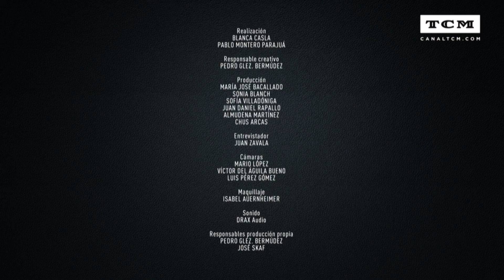Ángel Sala | Entrevistas TCM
Entrevistamos a Ángel Sala, director del Festival de Sitges y gran cinéfilo que, durante todo el mes de octubre, comentará algunas de sus películas favoritas en TCM.

Descubre el canal de YouTube de TCM en España, un canal en el que los espectadores de plataformas de televisión de pago pueden disfrutar del mejor cine de todos los tiempos: los grandes clásicos de Hollywood, las mejores películas de autor, los mejores films del siglo XXI... Una programación que abarca desde Hitchcock a Paul Thomas Anderson, desde Spielberg hasta Sofia Coppola, desde Wilder a los hermanos Coen. Una oferta que alterna películas como 'Vértigo', 'Casablanca' o '2001: Una odisea del espacio' con joyas más recientes como 'Mulholland Drive' o 'El árbol de la vida', y en la que el mejor cine en alta definición se complementa con entrevistas, reportajes y documentales exclusivos que ayudan a contextualizar cada título.